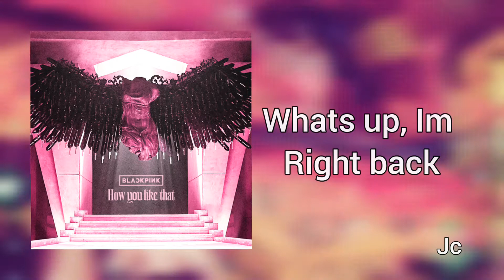BLACKPINK - 'How You Like That' | Easy Lyrics